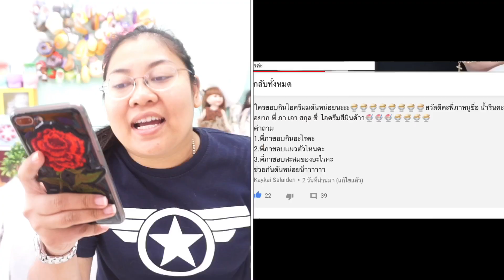Squishy vs Slime CHALLENGE!! Ep.10 ไอศครีม สีมิ้น l น้ำริน By ปาปาภา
Squishy vs Slime Challenge
Making Slime Food vs Squishy Food
มาแล้วนะคะ การเล่นสกุชชี่
เพื่อให้ได้ความคิดสร้างสรรค์กันค่ะ
เป็นการ ริเริ่ม ผสมสี ผสมผสาน สไลม์ให้ได้
สีสัน สวย สดใส ให้เหมือนสกุชชี่ ให้มากที่สุดเลยค่ะ ^^
ฝากให้กำลังใจ ปาปาภา กันเยอะๆนะคะ
อยากให้ทำอะไรอีก คอมเม้นต์มาได้เลยค่ะ
ช่วยกัน ดัน กันเยอะๆนะคะ จุ๊ฟๆค่ะ 👍🏻